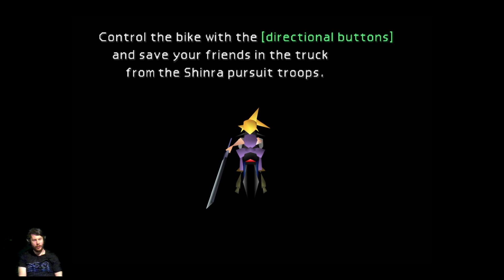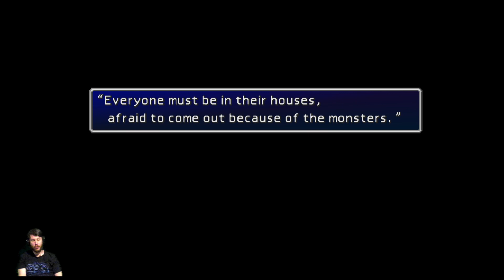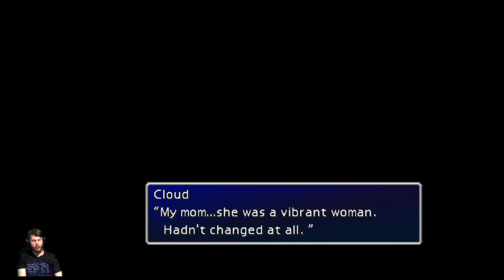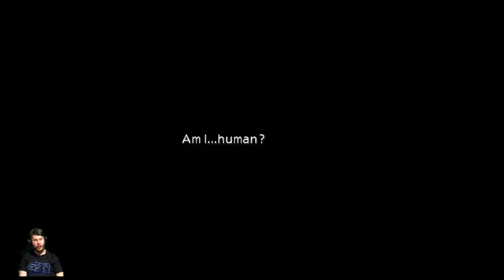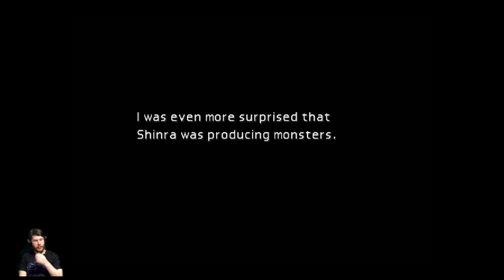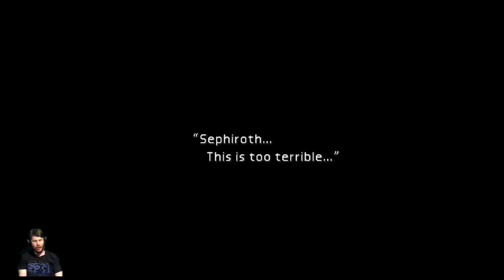Final Fantasy VII - 03